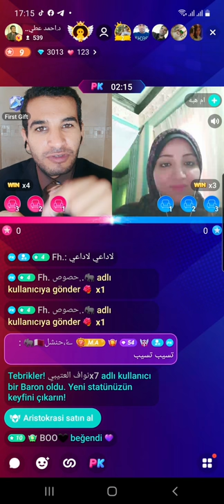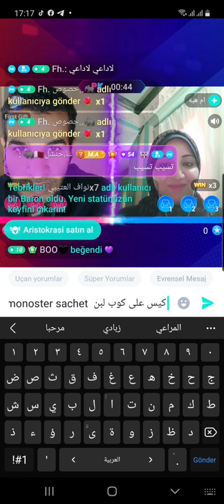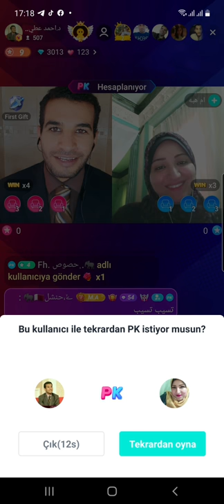مكمل غذائي للأطفال يعيد الثقه لكل الأمهات || لا فقدان الشهيه بعد اليوم للأطفال || د.أحمد الدهشان